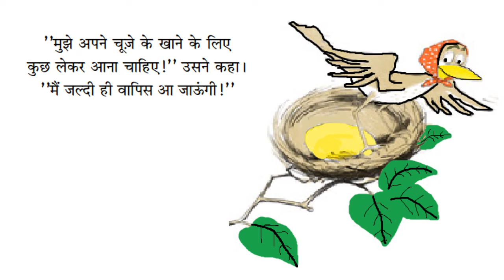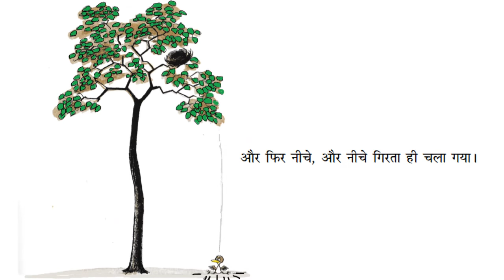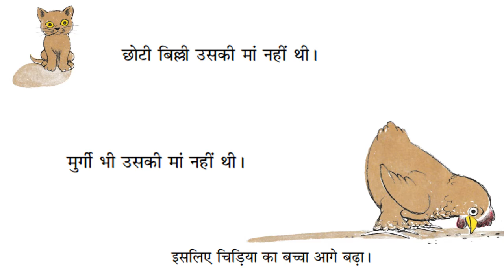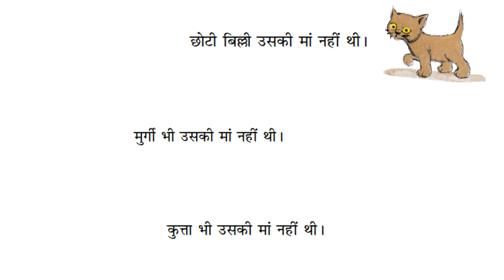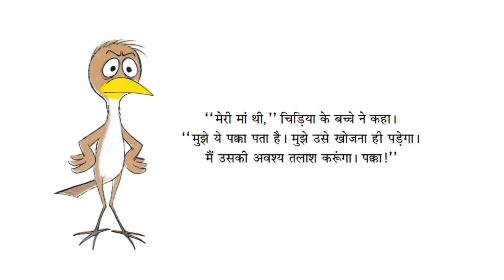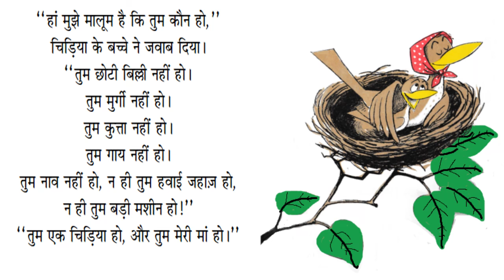Are You My Mother?- in Hindi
Are you My Mother by P. D. Eastman
Adapted in Hindi